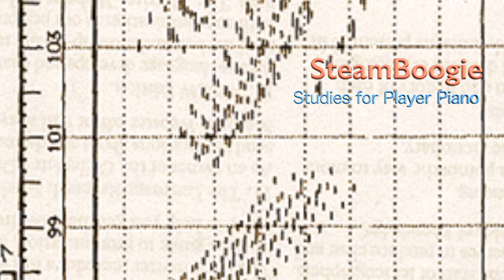David Mallette Speaks of Conlon Nancarrow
Scott Kirby interviews D. Mallette about C. Nancarrow

A native of Ohio, Scott Kirby began his study of music at the age of six, and continued formal piano instruction for seventeen years. He worked under Robert Howat of Wittenberg University of Ohio, and Sylvia Zaremba at the Ohio State University. After obtaining an English degree from Ohio State University, Kirby moved to New Orleans and began his professional music career, as a street performer. In the following four years, he recorded the complete rags of Scott Joplin, and made his debut at all of the major ragtime festivals in the United States, as well as festivals in Belgium, France, Norway, New Zealand, and Hungary.

Kirby has served as Musical Director of the Scott Joplin Ragtime Festival in Sedalia, MO, and of the Rocky Mountain Ragtime and American Music Festival in Boulder, CO, as well as director of the San Juan Islands Ragtime Institute. His appearances include a segment on CBS News Sunday Morning with Charles Osgood in 1998, and at the Smithsonian Institute in Washington D.C. Kirby co-founded a record company (Viridiana Productions, L.L.C.), has made 25 recordings, and has composed over 150 original works for piano and other instruments. Admired by fellow pianists including George Winston, and hailed by Time Magazine as an "ace pianist," CBS News' Charles Osgood agreed that "...Critics call Scott Kirby one of the best interpreters of ragtime music on the scene today."

Kirby's artistic passion grew to include to visual art, and in 2005, while living in France, he completed 75 paintings and 28 piano compositions, including "The Prairie Devotionals," The paintings (belonging to a set entitled "Visions of the Great Plains") and the new musical works set the groundwork for his new multi-media project "Main Street Souvenirs." Kirby now lives in Sandpoint with his wife Marie-Dominique and two daughters Sara and Leah-Marie, and divides his time between composing, painting, performing and teaching.

Kirby has achieved a rarified status as a performer of ragtime and related American styles. Considered "Today's best player of Scott Joplin's music" (Trebor Tichenor, author of Rags and Ragtime), Kirby has appeared at every major ragtime festival in the U.S., plus events in Hungary, Norway, New Zealand, France, England and Belgium. His unique presentation highlights the worlds of Classic Ragtime, New Orleans Jazz, and Blues, then expands to include the marches of John Philip Sousa, the songs of Stephen Foster, Latin-American styles, Afro-Cuban rhythms, European Romanticism, Rock & Roll and Original works ranging from the syncopated to the impressionistic. Kirby's sense of Americana is enhanced by his historical commentary, and also by his art work, a series of watercolors entitled "Visions of the Great Plains," which he presents in either an accompanying exhibit or in a video presentation during the show.

Kirby also specializes in American and Pan-American musical traditions that span 150 years. From the inventive compositions of New Orleans genius Louis Moreau Gottschalk, Classic Ragtime, Cuban Danzas, Brazilian Tangos of Ernesto Nazareth and Creole styles from the Caribbean, to contemporary works by Kirby himself, the Pan-American umbrella is full of color and variety. Kirby weaves these styles together with historical and cultural background that shows the connections and cross-influences that have been occurring in the Western Hemisphere for hundreds of years, and have influenced not only American Popular Music, but also American Classical and Art Music composers.

Scott Kirby has composed over 150 works for solo piano and other instruments, which fall into several categories. The early works follow the example of Scott Joplin and the Classic Ragtime composers, but with a decidedly contemporary harmonic sensibility. Later, using Louis Moreau Gottschalk as a model, Kirby began to draw from a wider variety of Pan-American traditions, Latin-American rhythms, afro-caribbean syncopation, and European Romantic influence. This Terre Verde music naturally morphed into a new style that incorporated less syncopation but more distinctive melodic content - a new and highly romanticized Americana. Some of these works may even be considered "rural impressionism," and many were directly inspired by the Great Plains and prairies of the heartland. Finally, the romantic sensibility, as well as Baroque, Classical, and even Pop Music influences, led into a Minimalist-Romantic language which draws heavily from the land-music connection, and from Kirby's own spiritual journey - one that (like his music) seeks truth in the process itself.